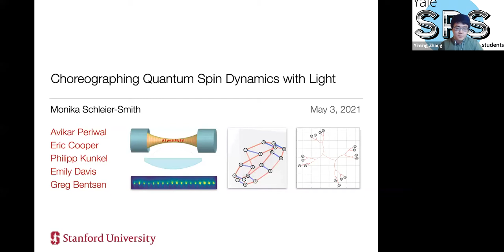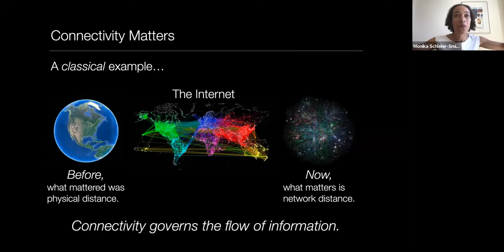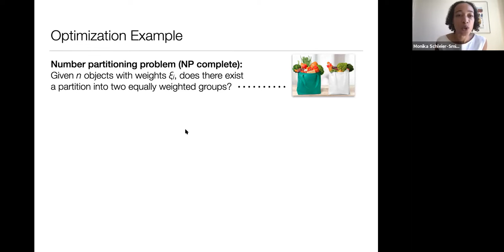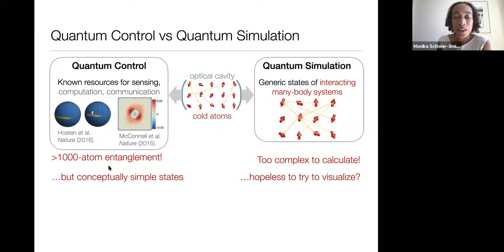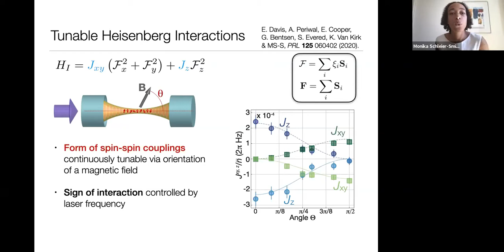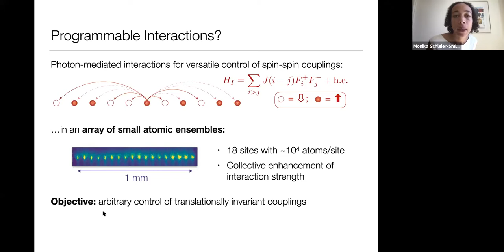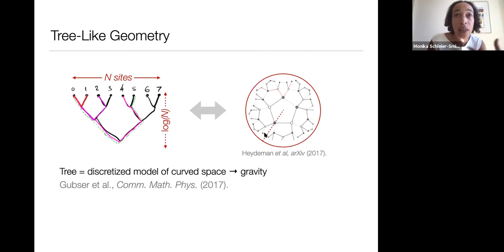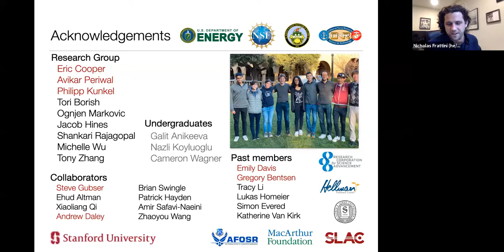SPS Schultz Prize Lecture 2021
2021 (May 3): Monika Schleier-Smith, Stanford University, “Choreographing Quantum Spin Dynamics with Light”.

Howard L. Schultz, Sr. Prize Lecture

The Howard L. Schultz, Sr. Prize Lecture is given each year by a distinguished physicist in honor of Howard L. Schultz, Sr. who received his PhD in Physics from Yale in 1937, where he was an instructor from 1938 until 1940. Professor Schultz joined the Yale physics faculty in 1945, and immediately began work in building atom‐smashing devices. Between 1961 and 1976 he was director of the Electron Linear Accelerator laboratory. Earlier, in 1951, he headed a project that expanded the Yale linear accelerator to a 15‐section, 6.5 million‐electron‐volt machine. Upon his death in 1977, a prize was started and awarded to seniors majoring in physics in recognition of their fine academic record and for the promise of important contributions to the field of physics. This lecture is usually held in the Spring term and speakers are suggested and invited by the Yale Society of Physics Students (SPS).